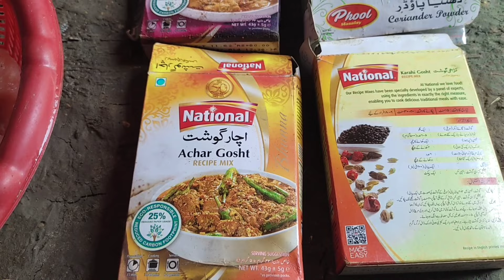Zindagi mein pehli Baar chicken kadhai banai Khushi se sab pagal ho Gaye, 😱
Zindagi mein pehli Baar chicken kadhai
 banai Khushi se sab pagal ho Gaye, 😱